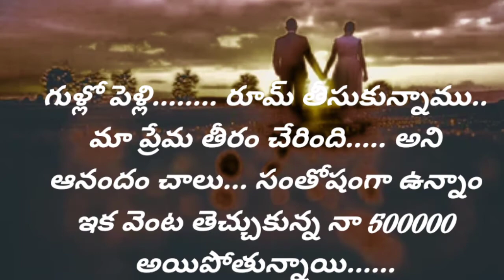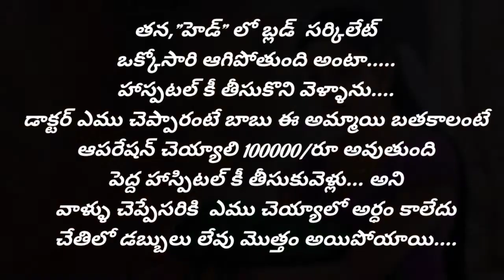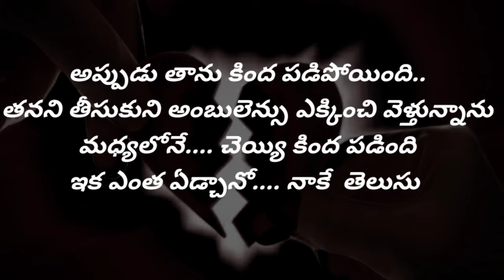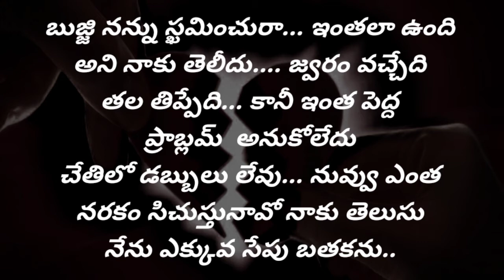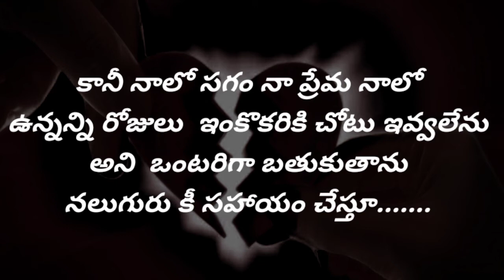"ఎమోషనల్ లవ్ స్టోరీ"##BhavaNcherrY##